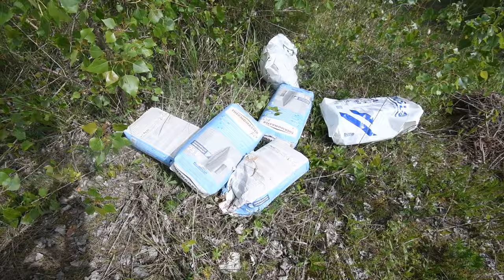Udruga Čisteći medvjedići čisti okoliš u sklopu projekta Rezolucija Zemlja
Tisuće ljudi diljem Hrvatske danas čiste okoliš. Na više od 60 lokacija u tijeku je vrhunac velikog  ekološkog projekta Večernjeg lista Rezolucija Zemlja. Udruga Čisteći medvjedići čiste područje kod varaždinskog Aquacitya.